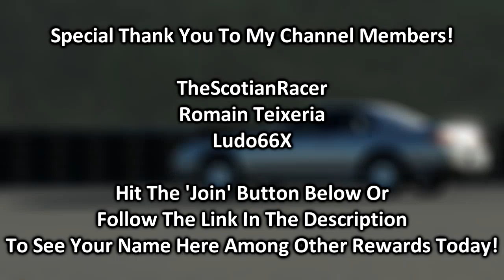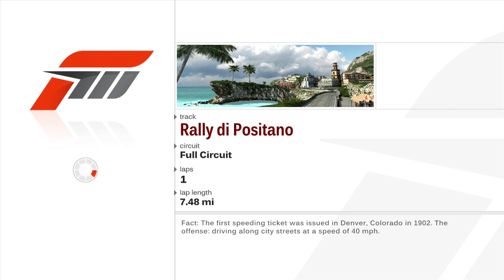Nero Forte - Forza Motorsport 3: Let's Play (Episode 201)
Closed Course - Class F Super Lap Days